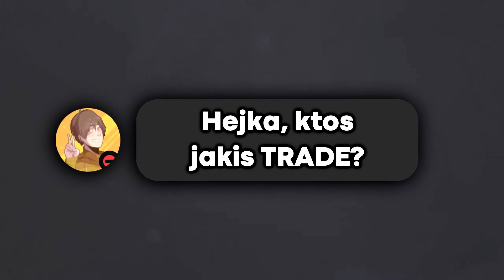ZDOBYŁEM NAJWIĘCEJ DROP'ÓW na DROP SMP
👋 Zostaw Subika ok?
「👤」Jest nas ➛ 22800
「✨」➛ A i Pss.. Like też 🧐

■ │❔ Informacje ❔│ ■
• O tutaj znajdziesz wszystko!

• Texturepacki :
⚔️ Wszystkie Texturpacki z Filmu, na discordzie

• Mój nick w minecraft 🕸
📌nick : wschod

 • W czym nagrywam/montuje?
🎥 Nagrywam ➛ OBS 60-120 FPS
🎬 Montaż ➛ Sony Vegas Pro 14/16